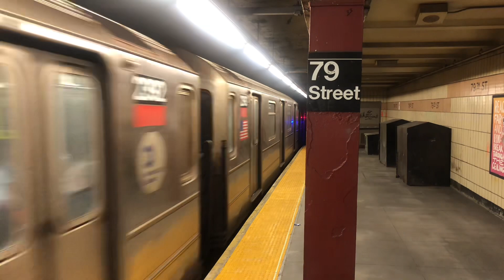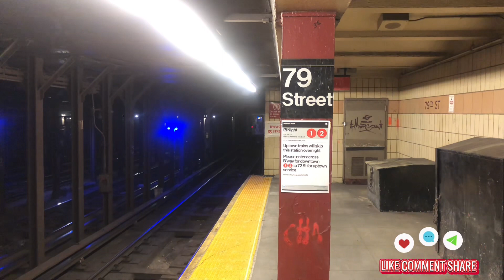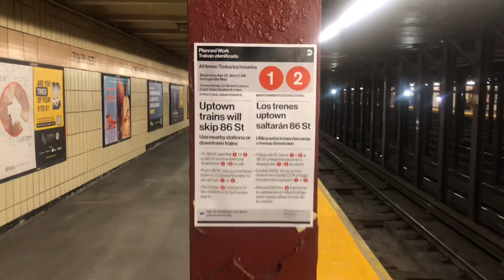Four R62A (1) trains at 79th Street, with one R142 (2) & two R62 (3) trains bypassing the station.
Taken on April 22nd, 2024.

Note: This was taken on the Uptown platform.